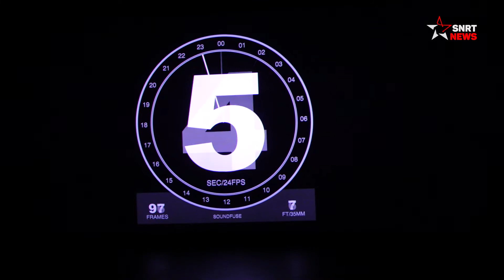منصف القبري .. تجربة خاصة مع حكيم بلعباس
يطل الممثل منصف القبري سينمائيا من خلال فيلم "لو كان الحيوط يطيحو" للمخرج حكيم بلعباس، الذي تنطلق عروضه في القاعات الوطنية ابتداء من الأربعاء 27 يوليوز 2022.
اعتبر منصف القبري مشاركته في فيلم حكيم بلعباس الجديد "لو كان الحيوط يطيحو" واشتغاله تحت إدارته مبعث فخر وسعادة بالنسبة إليه للخصوصية التي يحملها هذا العمل الفني ومخرجه في الوقت ذاته.
 جاءت مشاركة القبري في فيلم بلعباس الجديد بناء على كاستينغ منظم من قبل الأخير في المعهد العالي للفن المسرحي والتنشيط الثقافي بالرباط، حيث التقى بالعديد من خريجي وطلبة المعهد لاجتياز اختبارات للعمل في هذه التجربة السينمائية.
يجدر بالذكر أن فيلم "لو كان يطيحو لحيوط" من سيناريو وإخراج حكيم بلعباس، وتشخيص أمين الناجي وحسناء المومني وزهور السليماني وسناء العلوي وحنان بنموسى، إضافة إلى حميد نجاح ويونس يوسفي وزينب العلجي.
يرجى الاشتراك..